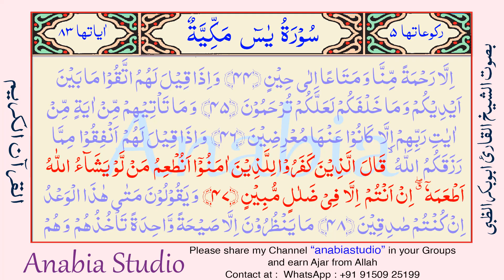KR 1369 s036 45 47 Tamil